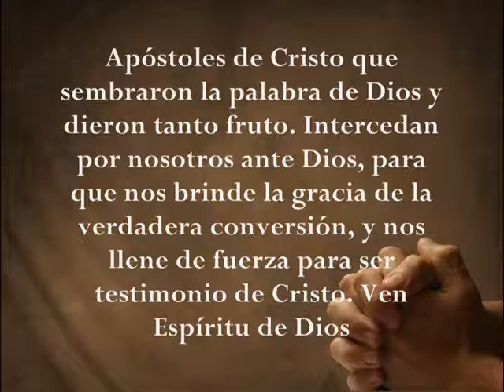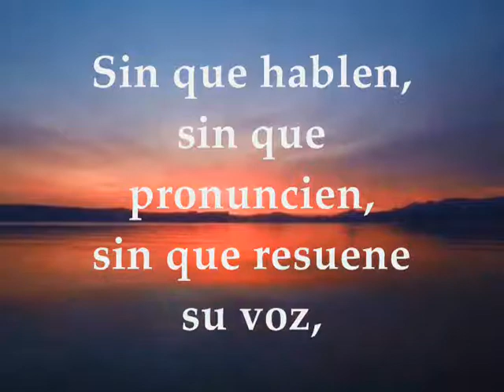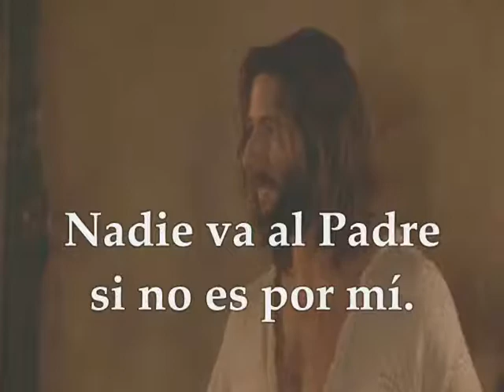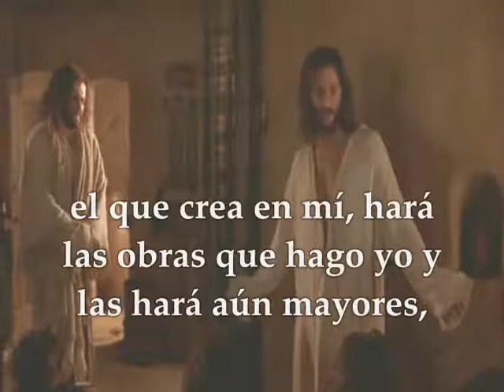EVANGELIO FIESTA SANTOS FELIPE Y SANTIAGO APÓSTOLES EUROPA MAYO 3 AMÉRICA MAYO 4 | JUAN 14 6-14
EVANGELIO Y LECTURAS DE LA FIESTA SANTOS FELIPE Y SANTIAGO APÓSTOLES EN EUROPA MAYO 3 EN AMÉRICA MAYO 4 DE 2019 Primera Lectura : De la Primera Carta del Apóstol San Pablo a los Corintios 1Corintios 15, 1-8 Salmo Responsorial: 18 R/. A toda la tierra alcanza su pregón Del Santo Evangelio según San Juan 14, 6-14